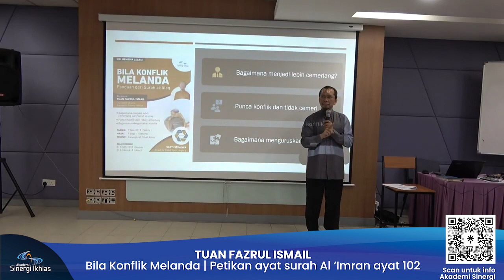Jangan mati selagi...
Jangan mati kecuali dalam keadaan menyerah diri kepada Allah.

Ya, dalam keadaan "Muslimun".

Islam nya bukan sekadar keturunan, bukan semata tertera di IC.

Ianya letak kukuh di hati dan tguh pula amalan pembuktiannya.
Fahami dengan baik apa perlu buat Bila Konflik Melanda?

Dapatkan rakaman di sini, sebelum promosi kombo berakhir!